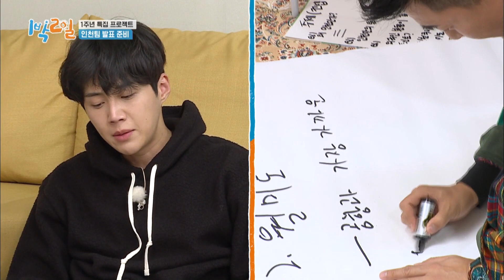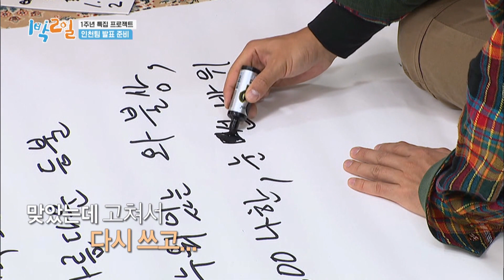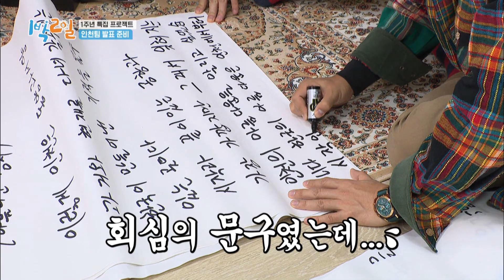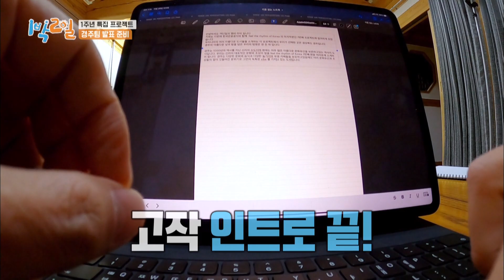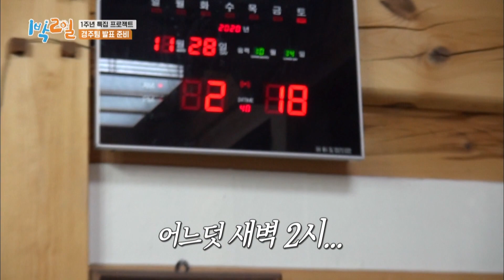My gosh, I'm so tired (2 Days & 1 Night Season 4) | KBS WORLD TV 210103